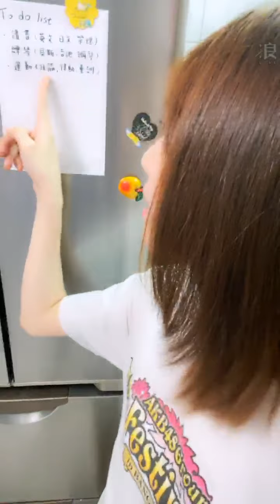2020 05 07 AKB48 Team TP 潘姿怡「浪Live」直播